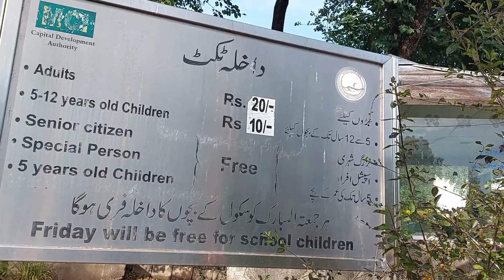Marghazar Zoo | Closed | Corona or Animal Abused ? | Misbah Lifestyle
Islamabad Zoo, previously Marghazar Zoo, is an 82-acre (33 ha) zoo in Islamabad Capital Territory. It was opened in 1978 and is under the administration of Capital Development Authority of Pakistan. The zoo started in 1978 as a refuge for leopards, spotted deer, and Indian gazelle found in the region. It soon gained popularity and became a part of the Japanese garden. An aviary was later constructed. The Capital Development Authority devised a plan in August 2008 to upgrade and extend the zoo as a recreational area and wildlife sanctuary. The estimated cost of the project is 1407.8 million Pakistani rupees.